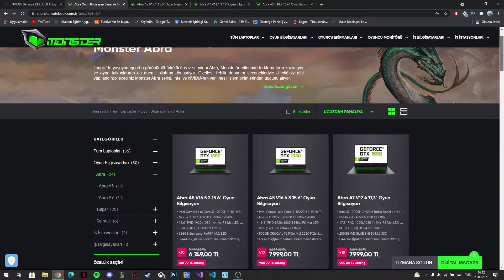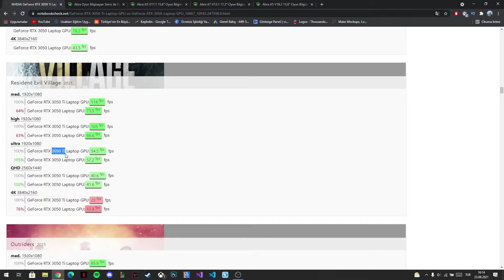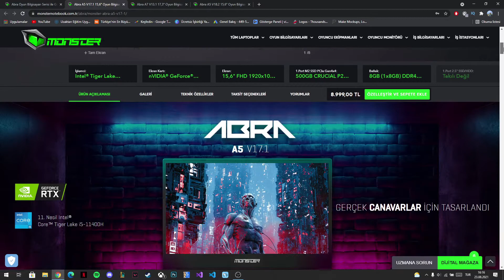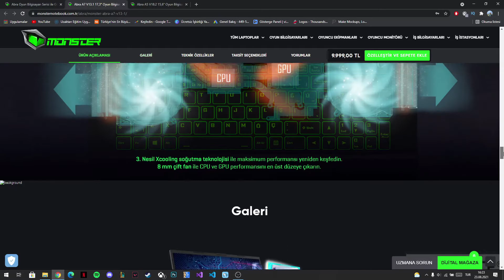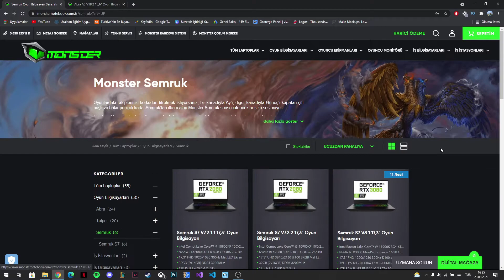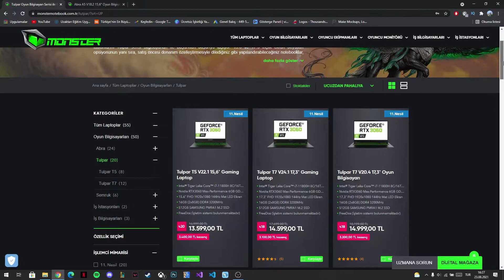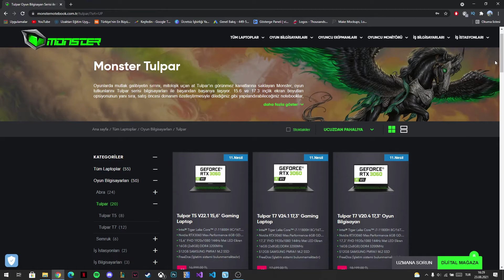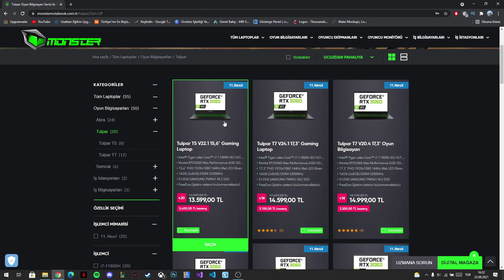Monster Notebook En İyi Laptoplar | Monster Notebook Ürünlerini İnceliyoruz !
Bu videomuzda alınmaya değer Monster Notebook ürünlerini değerlendirip inceliyoruz. Hem oyun performansı hem de öbür işlerimizde gayet güzel performans veren ürünleri bütçe bütçe ayırarak anlatmaya çalıştım. Şayet videoda da belirttiğim gibi özellikle kendi favorilerim de var aralarında. Hem giriş düzeyinden üst düzeye kadar hepsini elimden geldiğince anlatmış olsam da sorularınız olursa yorumlar kısmına bekliyorum. Umarım işinize yarayan, beğendiğiniz ve keyif aldığınız bir video olmuştur.

İyi Seyirler...

Merak edenler için oyunları oynadığım laptopun linki ve özellikleri ;
Monster Tulpar T7 V19.3 17,3" Oyun Bilgisayarı
Intel Coffee Lake Core i7-9750H
6GB GDDR6 Nvidia GTX1660Ti 192-Bit
17,3" FHD 1920x1080 144Hz Mat LED Ekran
16GB (2x8GB) DDR4 2666MHz
256GB SAMSUNG PM981a M.2 SSD
Seagate 1 TB Harddisk